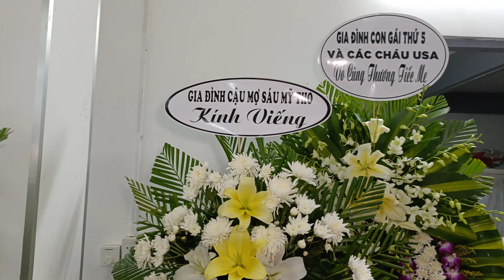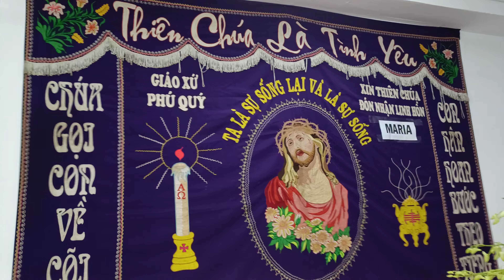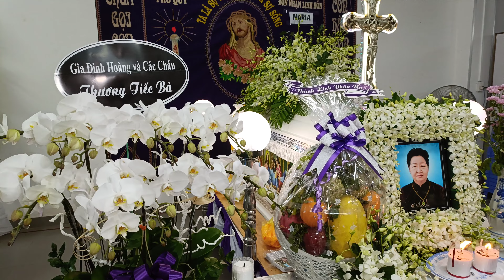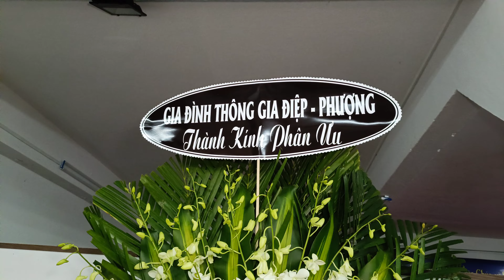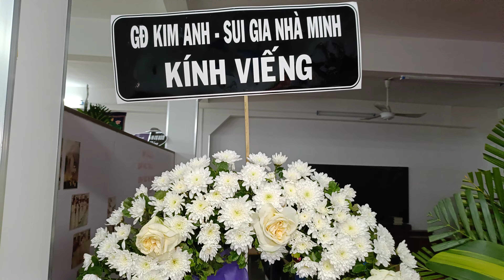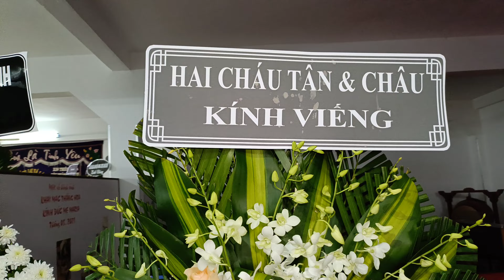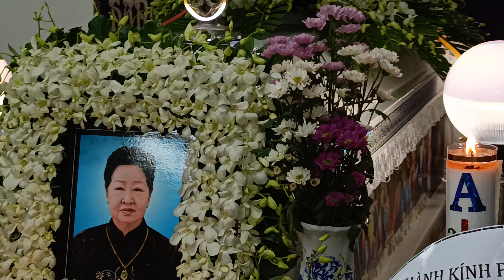Đêm 🌃 Cuối | Canh Thức Cầu Nguyện Cụ Bà Maria Nguyễn Thị Hoa 94t | HộiTrường GX PhúQuý Hạt PhúNhuận